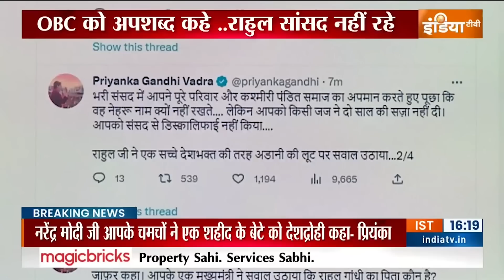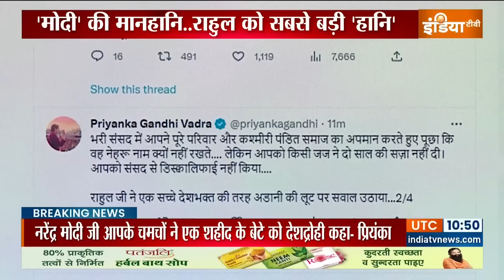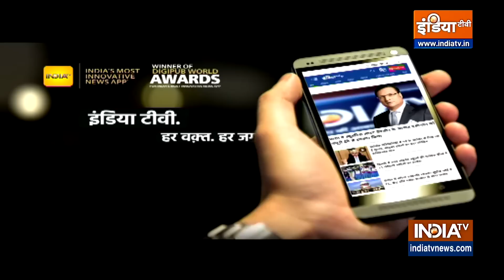Disqualified MP: Priyanka Gandhi की पहली प्रतिक्रिया,जानें क्या कहा-राहुल गांधी की सदस्यता जाने पर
Congress leader and rahul gandhi's sister Priyanka gandhi ask questions to bjp and tweets back to back

कांग्रेस नेता और राहुल गांधी की बहन प्रियंका गांधी बीजेपी से सवाल पूछती हैं और एक के बाद एक ट्वीट करती हैं.